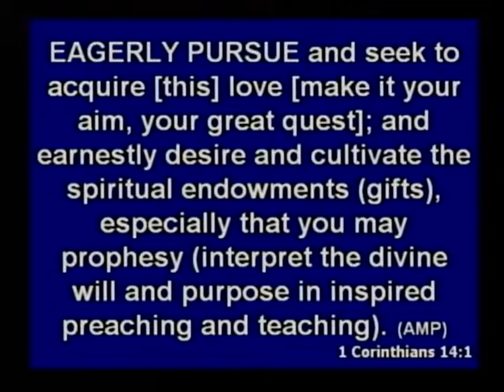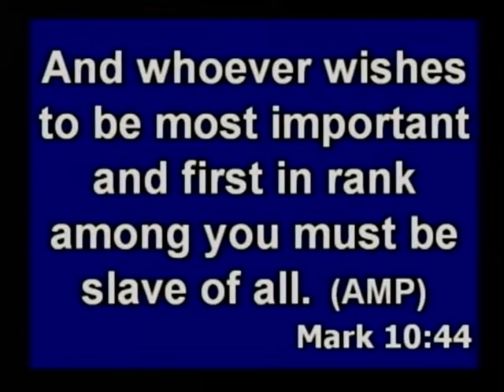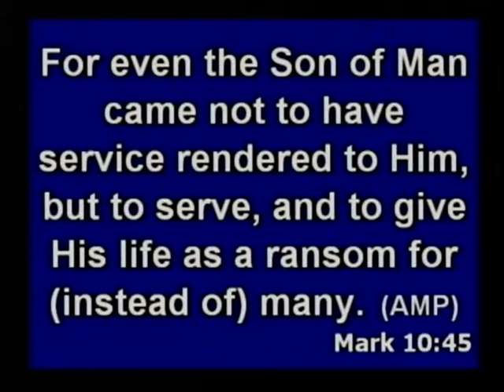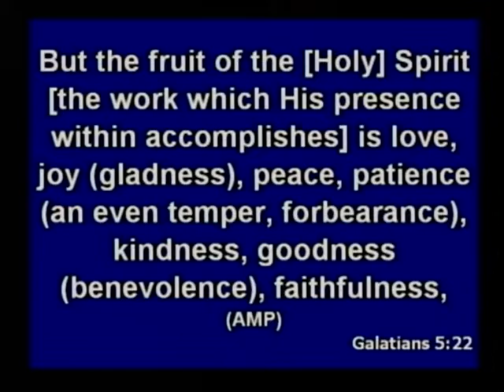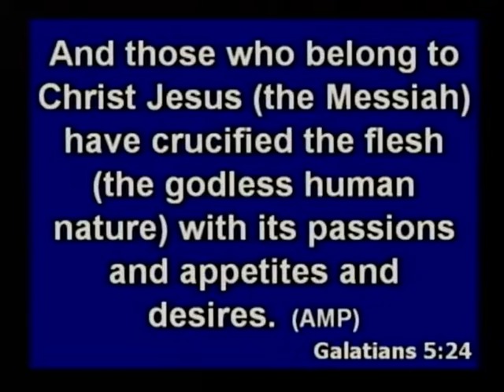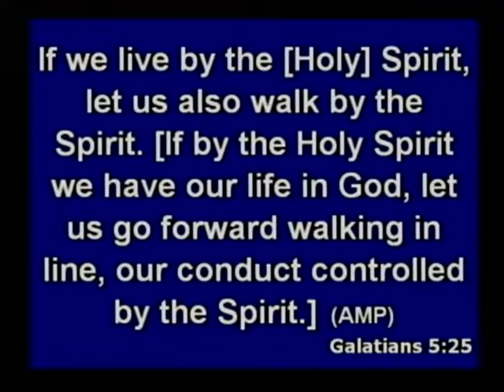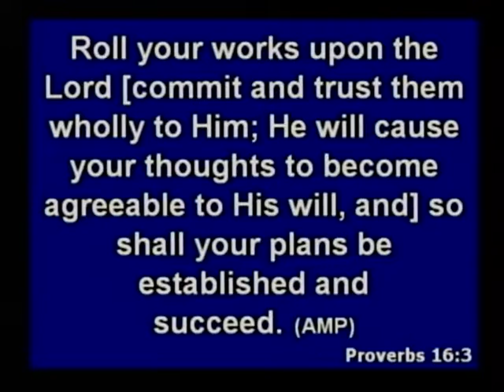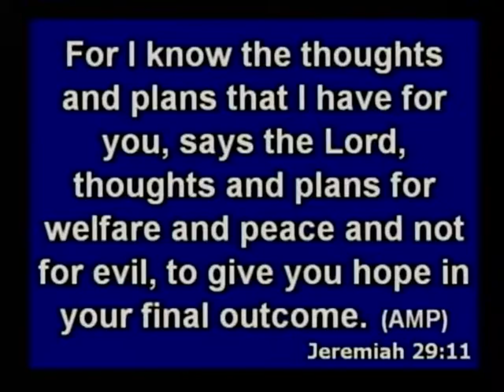God's will in my life - C. Ferguson